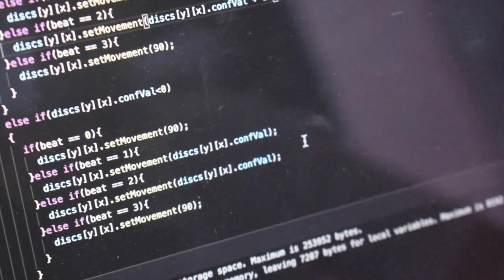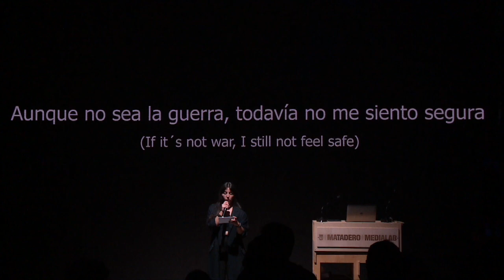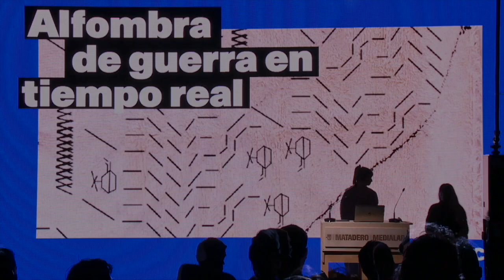Alfombra de guerra en tiempo real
Presentación de Alfombra de guerra en tiempo real, proyecto del Laboratorio de prototipado colaborativo del LAB#01 “Medios Sintientes”
Autores: Zainab Tariq, Anna Eschenbacher, Rita Eperjesi, Fanni Szilvás, Gabriella Paredes, Julieta Iacono, Pei-Chi Lee, Leslie Portillo Perez, Elian Stolarsky.